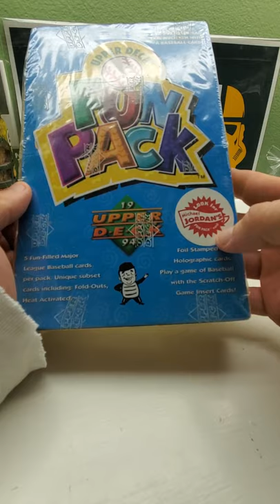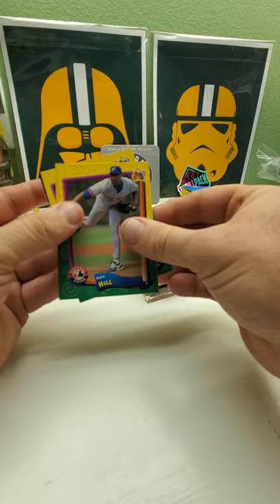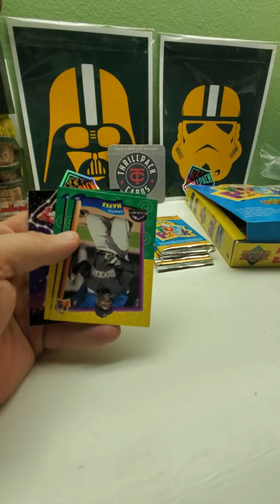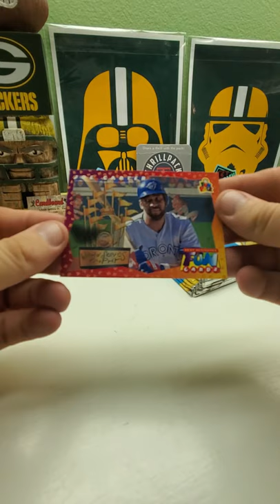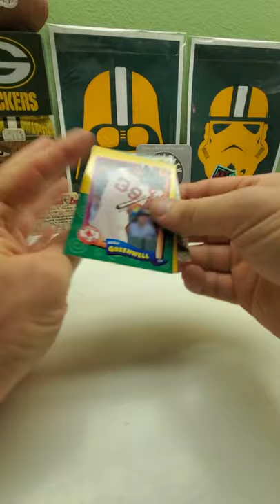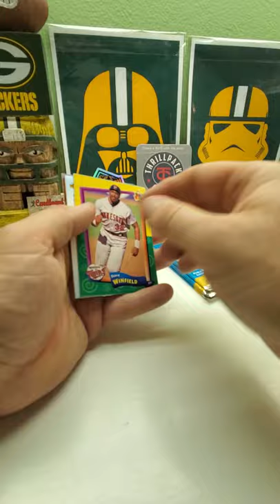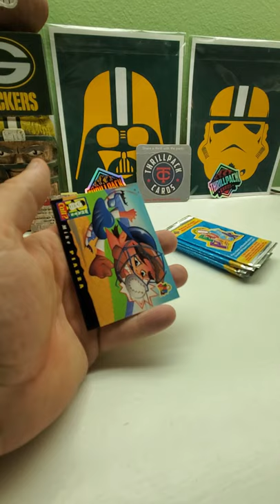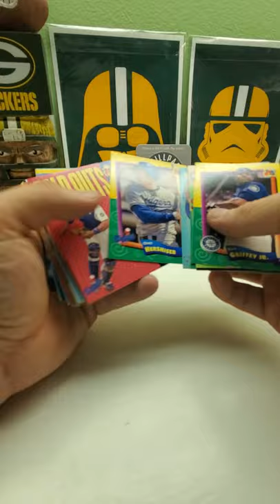1994 UPPER DECK FUN PACK BOX AND MAIL FROM ANOTHER HOLLIS BUILD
Another Hollis Build :YouTube